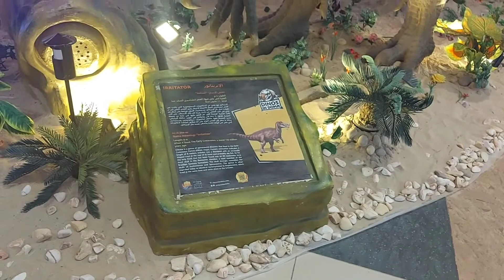IRRITATOR - DINOS IN DOHA 🦖🦖🦖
Dinos in Doha